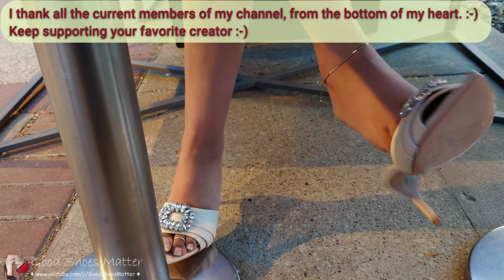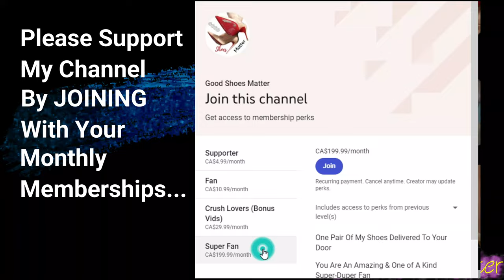Must Have Summer Heels - Schutz Leather Mules | Day 1 | First Day First Show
Hello Everyone
Elevate your summer outfits with gorgeous shoes and heels. I will give you guys an idea regarding what kind of shoes you can buy which are affordable, yet trendy. I unboxed and reviewed these shoes a few months ago on my channel. Today I am going to wear them for the first time, to go to a dinner date. The shoes felt great and are comfortable.
A must buy.
Love my content and can't get enough of it? :-)
Exclusive, in-store object crush videos, available to my members on "Crush Lovers (Bonus Vid)" membership tier. Here is a glimpse of the members-only videos:
If you enjoy watching this video (as much as I did recording it), please make sure you hit that "LIKE" button to show your appreciation.
By the way, I love COMMENTS as well. :-)